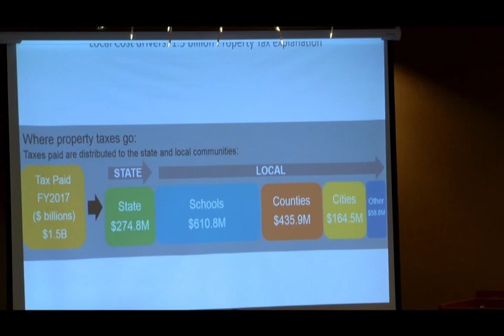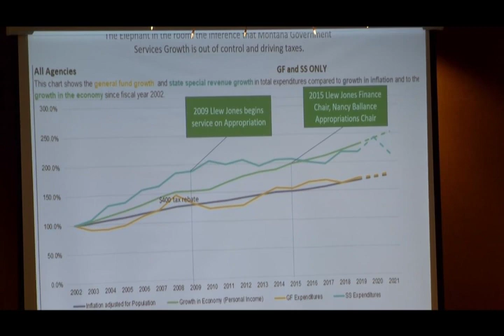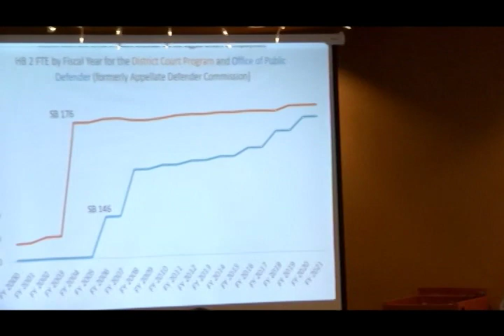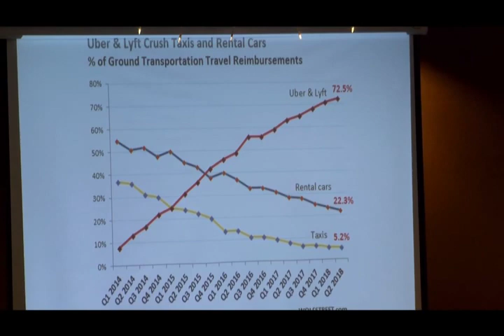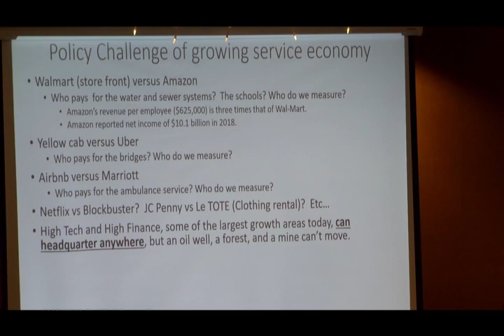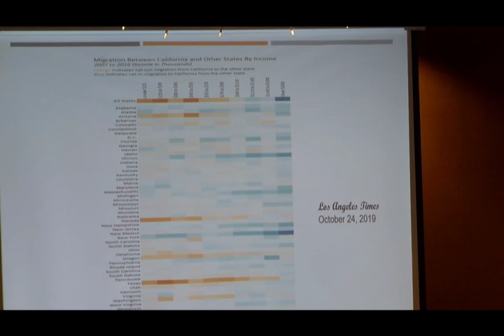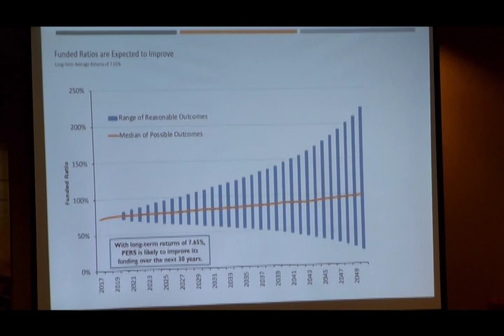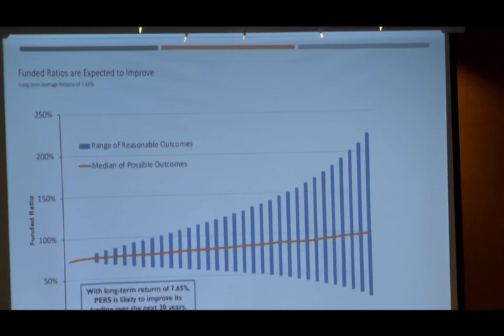98th Montana Taxpayers Association 6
Part 6 of the 98th Annual meeting of the Montana Taxpayers Association on December 4, 2019 at the Great Northern Hotel in Helena, Montana.